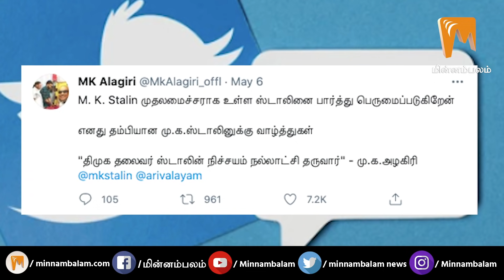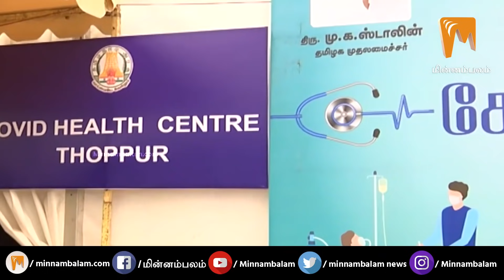ஜூன் 3 ம் தேதி ஸ்டாலின் அழகிரி இணைப்புக்காட்சி!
CREDITS: Producer - Ashwanth Kamaraj | Script - Vendhan  | On Screen -  Pavithra | Editing - Kittu | Creative Head - Elanchezhiyan